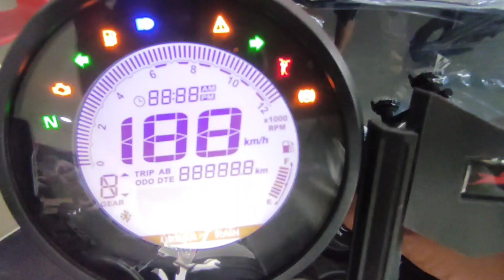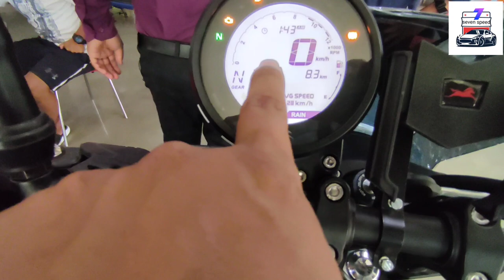New TVS Ronin @2022 Hunter 350 Competitor, Now in Imphal.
TVS New Ronin gi video semjabane mayamna soikhiba lankhiba yaorasu ngakpigani channel asibu nungsibiduna support toubiyu thanks.